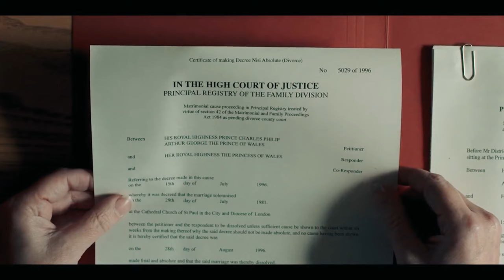Princess Diana And Hasnat Khan True Love Story And How It Ends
Princess Diana And Hasnat Khan True Love Story And How It Ends, Everything to Know About Princess Diana's Relationship With Heart Surgeon Hasnat Khan
Diana dated "Mr. Wonderful" for years and kept the relationship pretty private.

0:00 : intro
00:42 : Princess Diana and Hasnat Khan
02:51 : Princess Diana’s relationship
03:42 : Princess Diana and Hasnat Khan’s relationship end?